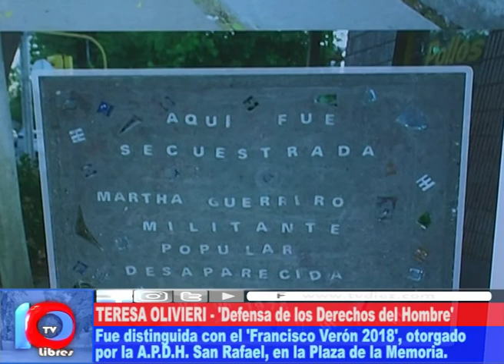LUCHADORA DISTINGUIDA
La A.P.D.H. San Rafael distinguió a Teresa Olivieri con el reconocimiento "Francisco Verón" por su defensa de los Derechos Humanos.